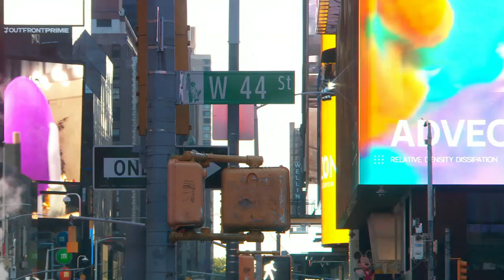New cancer treatment shows success at Florida International University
Researchers at FIU developed a new approach to targeting hard-to-treat cancers. The method was used successfully for the first time for relapsed pediatric patients. ABC News’ Victor Oquendo explains.